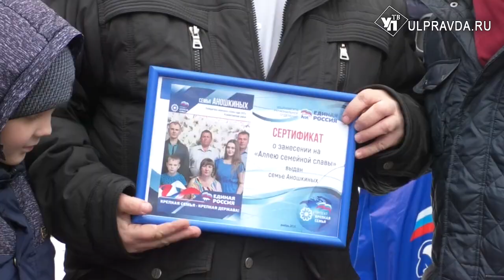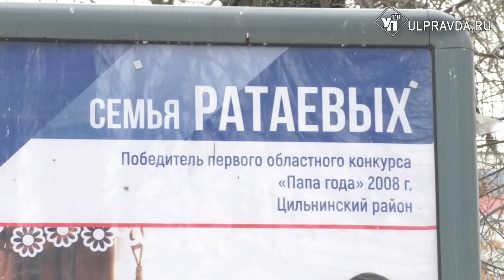В честь лучших! В Ульяновске открывается Аллея семейной славы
В областном центре живут разные многодетные семьи. И каждая из уникальна. Объединяет ихвселюбовь к детям.Надир и Венера Сатдиновы из Ульяновска прожили в браке 25 лет. За это время в их семье родилось 10 детей - 8 дочерей и 2 сына. Старшие  уже подарили Надиру и Венере внуков.